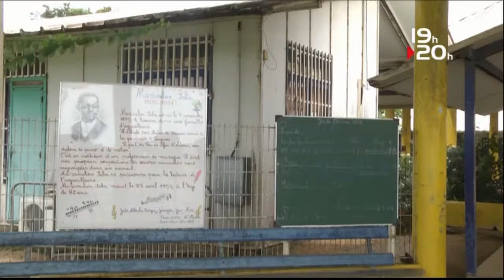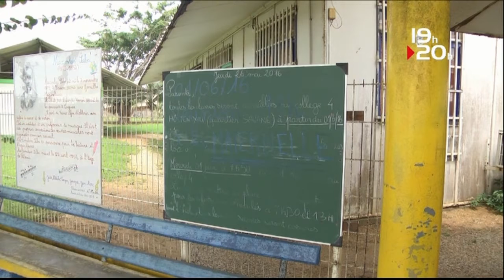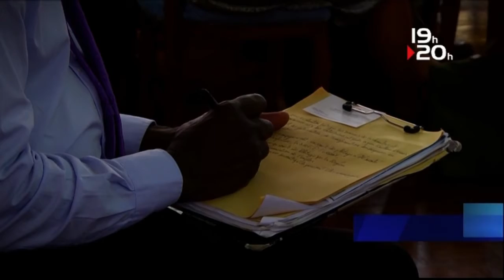LE JT ATV GUYANE 08 JUIN 2016